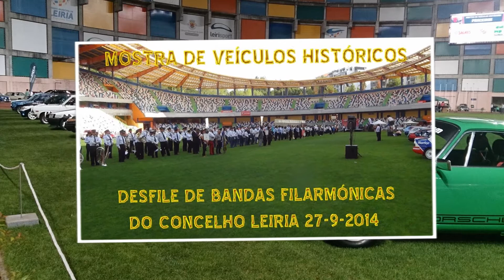DESFILE DE BANDAS FILARMÓNICAS DO CONCELHO LEIRIA@MOSTRA VEÍCULOS HISTÓRICOS LEIRIA 2014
DESFILE DE BANDAS FILARMÓNICAS DO CONCELHO LEIRIA@MOSTRA VEÍCULOS HISTÓRICOS ESTÁDIO MUNICIPAL DE LEIRIA 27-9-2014.
ALFREDO RIBEIRO CAMERAMAN (SE TIVER MEO TV PODE VER ESTE VÍDEO CARREGANDO NO BOTÃO VERDE DO SEU COMANDO E INSERIR O Nº 800285 - MÚSICA Nº 809096